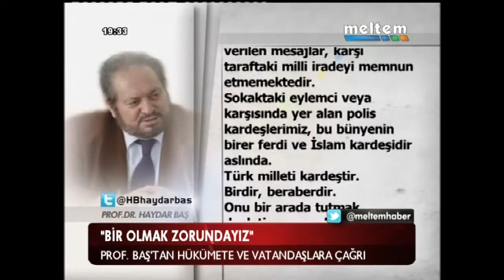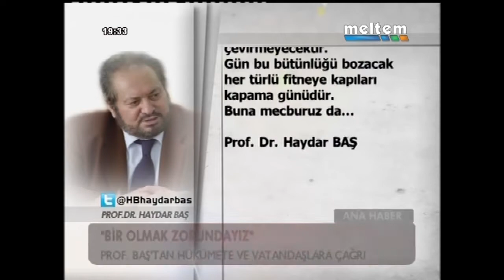BİR OLMAK ZORUNDAYIZ